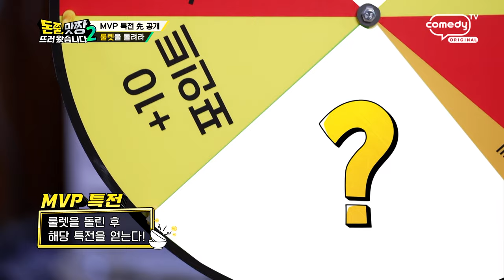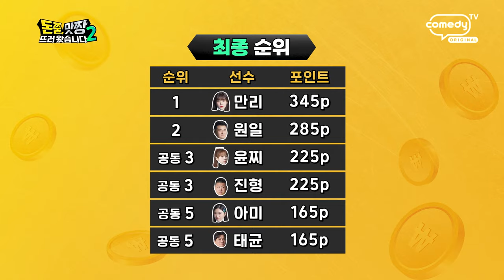[돈쭐, 맛짱 시즌2] 12회 하이라이트(Long ver.)ㅣ감자탕!!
돈쭐, 맛짱 뜨러 왔습니다2  12회 하이라이트(Long ver.)ㅣ감자탕!!

👊시즌 2 대장정의 대미를 장식할 서초구 ‹감자탕 스타디움›에서 펼쳐지는 오늘의 맛짱 메뉴는?

👊19년 노하우가 듬뿍 담긴 ‘감자탕’을 필두로 중독성 甲 달짝지근한 ‘뼈 찜’과
새콤달콤한 ‘묵은지 매운 뼈 찜’, ‘볶음밥’, ‘계란말이’까지 준비 완료!
한국인이 사랑하는 소울 푸드를 다 먹을 수 있다니 완전 럭키 맛짱이잖아~♥

👊‘최종 우승’을 향해 사활을 건 먹선수단의 마지막 대격돌!
역.대.급 치열한 맛짱에 방심은 금물, 반전의 반전을 꿈꾸는 상상 초월 MVP 특전까지?!

👊‹돈쭐, 맛짱뜨러 왔습니다› 시즌2! 과연 최종 우승과 돈쭐 팬미팅의 영광을 차지할 먹선수는 누구?